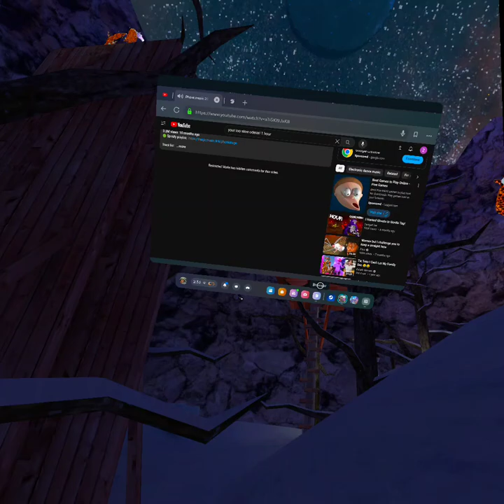sum game play.